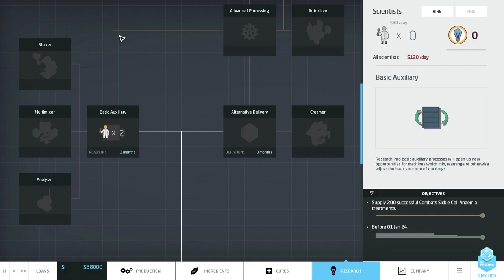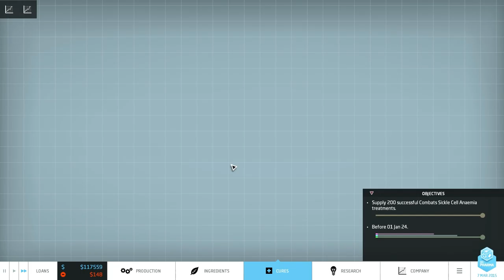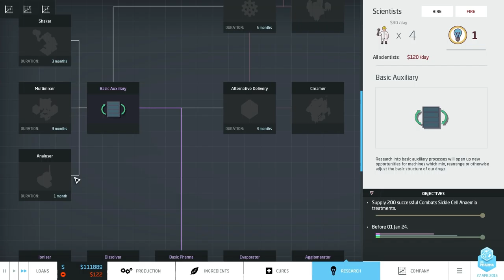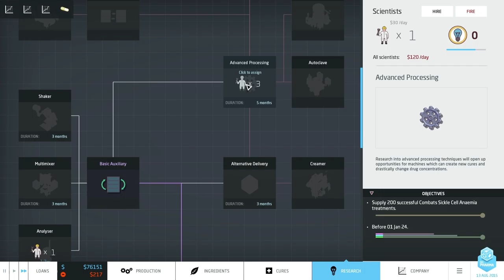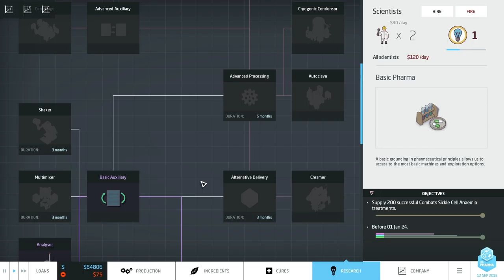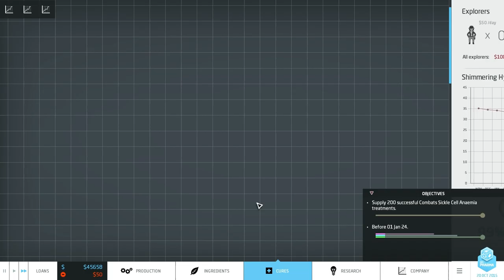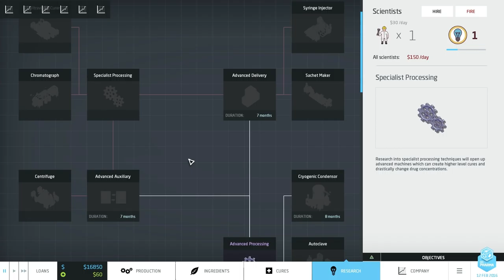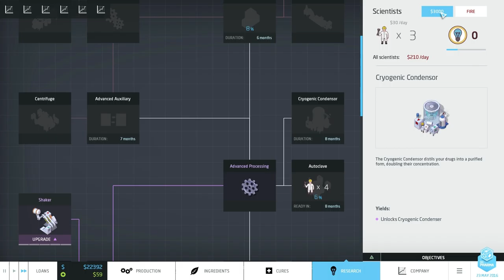Big Pharma - Intermediate - Level 4 - Folge 1 [ Deutsch / German / Let´s Play ]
Wir bekämpfen die Sichelzellenanämie in Mission 4.